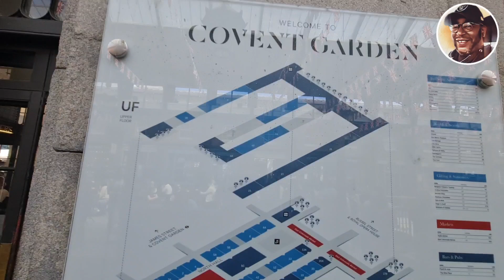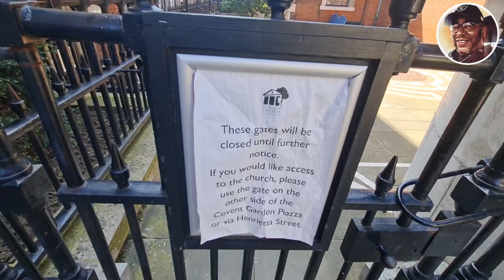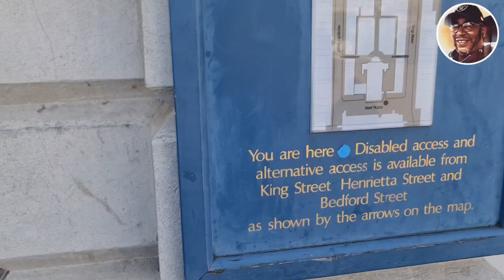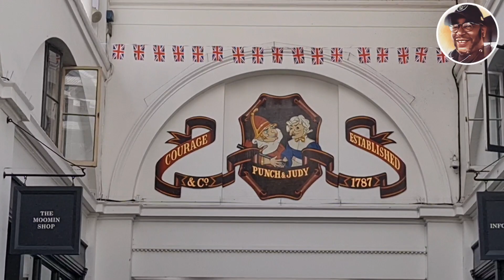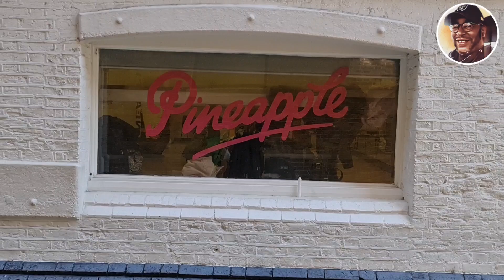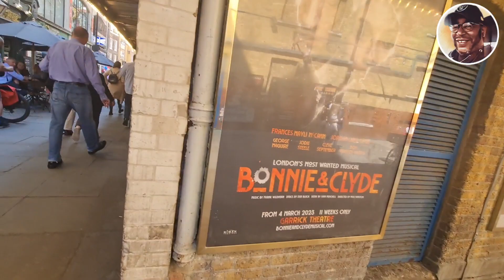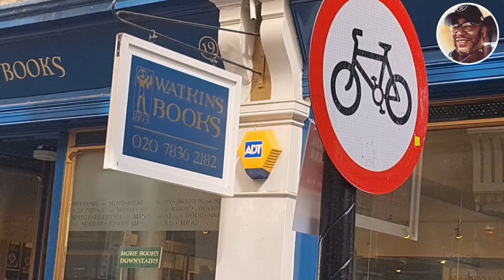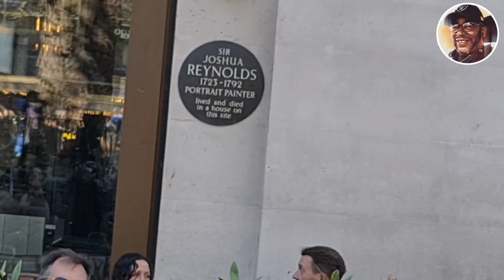Travelling through Covent Garden